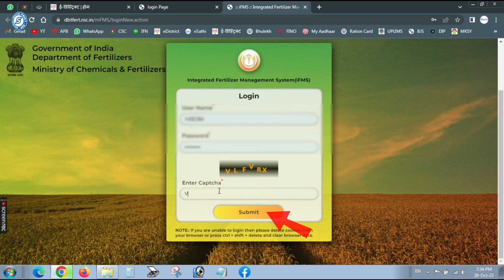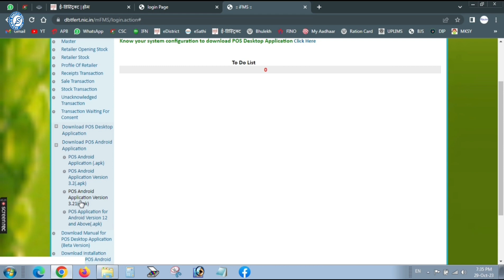How to download DBT in Fertilizer App for Free | डीबीटी फर्टिलाइजर एप को फ्री में डाउनलोड कैसे करें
YOURS QUERIES:

How to download DBT in Fertilizer App for Free,
free mein dbt app download kare,
dbt app ko download kaise kare,
dbt in fertilizer app download,
dbt in fertilizer desktop app download,
dbt in fertilizer android app download,
dbt in fertilizer pc app download,
dbt fertilizer app se khad kaise sell kare,
dealer not registered for this device,
pos machine ko apne phone mein kaise chalayen,
dbt fertilizer in android app,
how to sale fertilizer from dbt,
dbt fertilizer in android phone,
smartphone ko pos machine kaise banaen,
अपने फोन से खाद कैसे बेचे,
thode dbt fertilizer added app kaise install Karen,
dbt fertilizer android app ko apne phone mein kaise install karen,
how to download adred app in dbt fertilizer,
फोन में डीबीटी फर्टिलाइजर ऐप कैसे चलाएं,
dbt fertilizer app